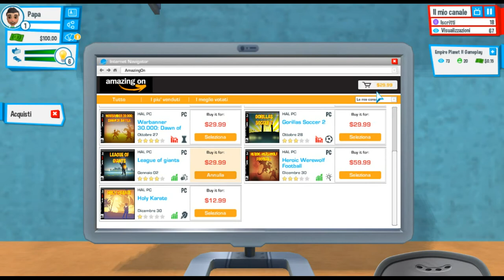Youtuber Life #1 - Proviamolo